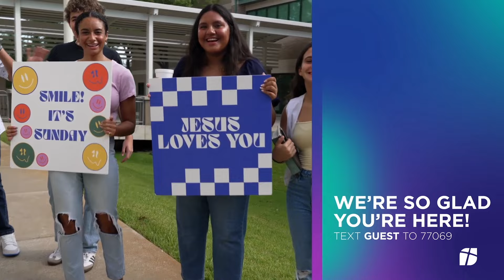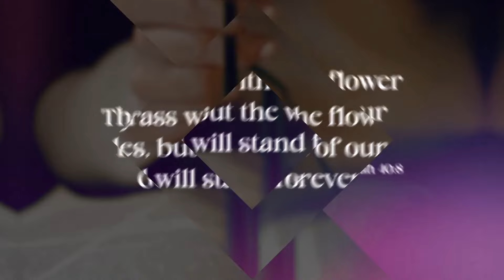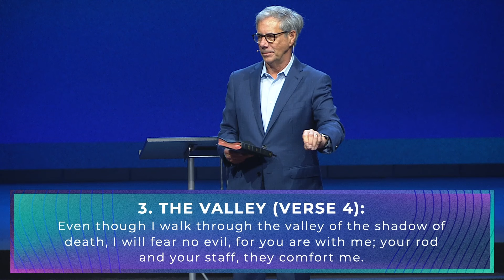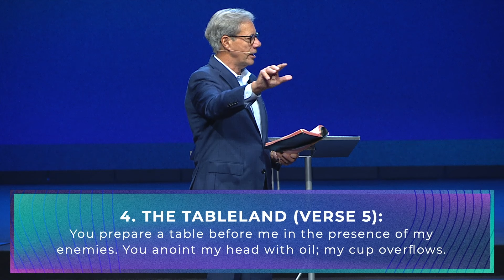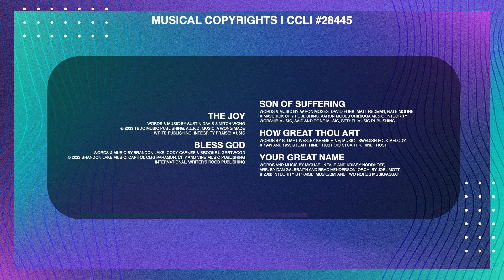10.06.2024 || The Lord is my Shepherd - That's Enough || Dr. Robert Morgan